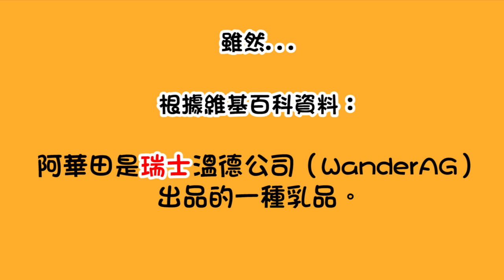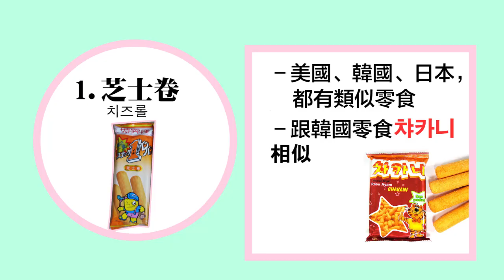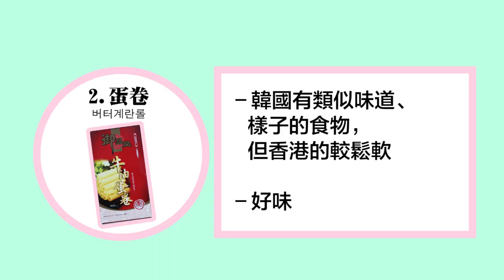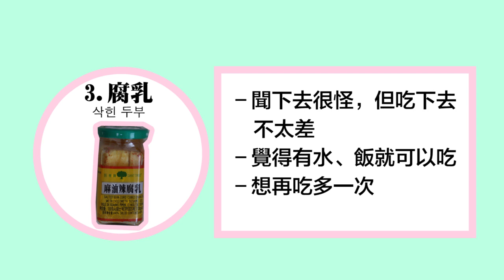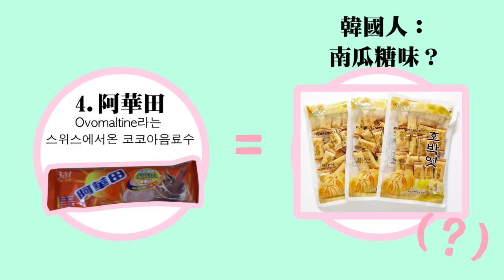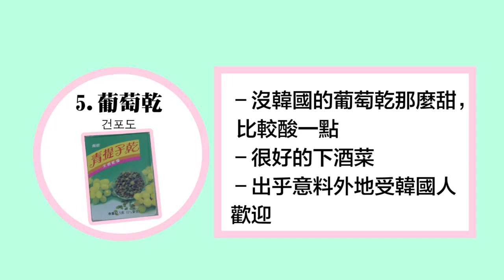韓國人試食香港食物2 : 吃下腐乳的反應是...? When Korean try Hong Kong food 2｜Ling Cheng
韓國人吃下腐乳的反應是...?
阿華田竟然是＿＿＿？